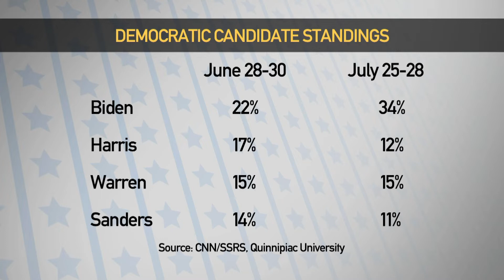What Will Stick From Night One Of The Second Democratic Debate?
The first night of the second Democratic presidential debate on Tuesday night put into sharp relief the ongoing conversation within the party about its future, as progressive senators Bernie Sanders and Elizabeth Warren defended their ideas against centrists like John Delaney and Gov. Steve Bullock. Which policies and narratives will resonate most with voters, and how will it all shape the general election? Jim Braude was joined by former Congressman Michael Capuano; Wilnelia Rivera, a Democratic strategist with Rivera Consulting who was also the chief advisor for Rep. Ayanna Pressley’s congressional campaign; and Kaivan Shroff, founder of the group Millennial Democrats and a former digital organizer for Hillary for America.